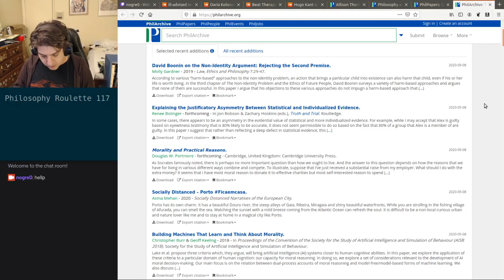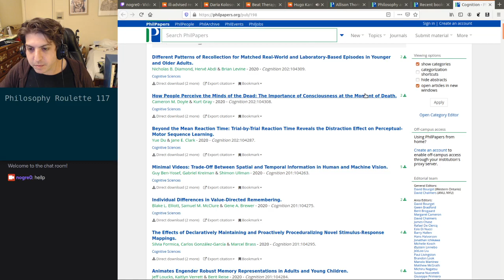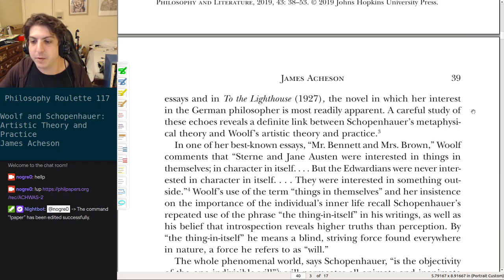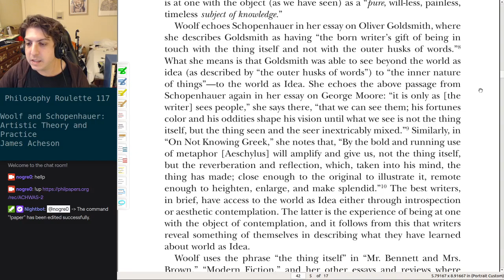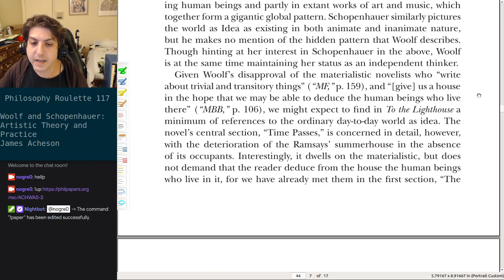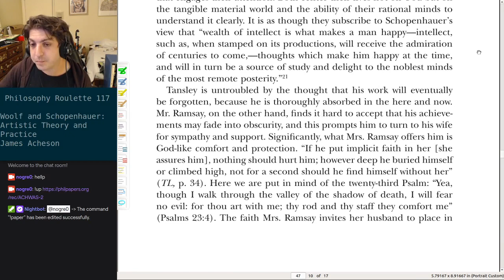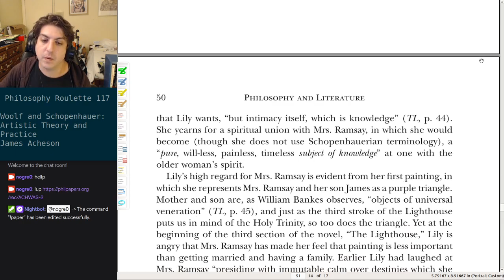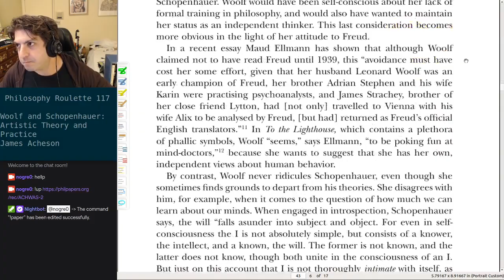Philosophy Roulette 117 - Woolf and Schopenhauer: Artistic Theory and Practice. James Acheson